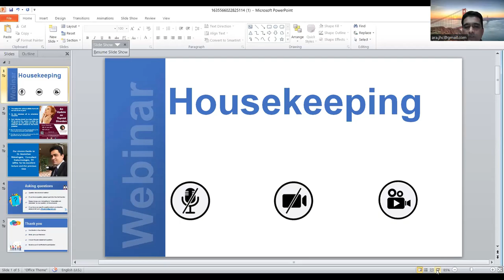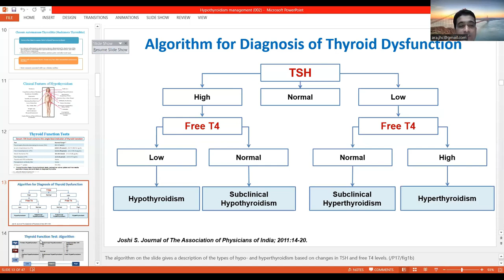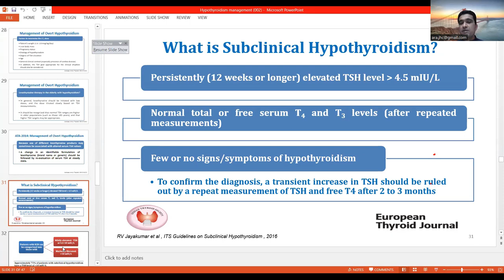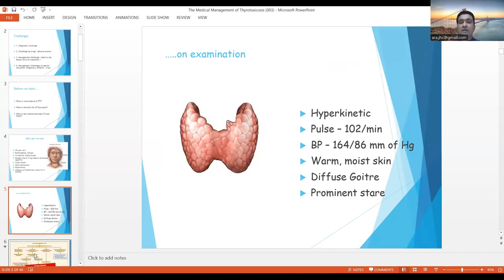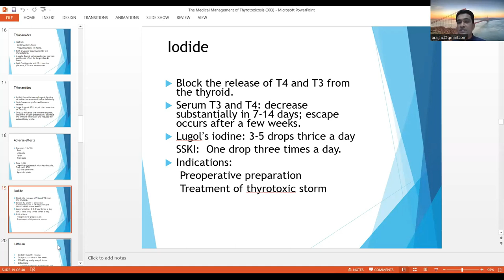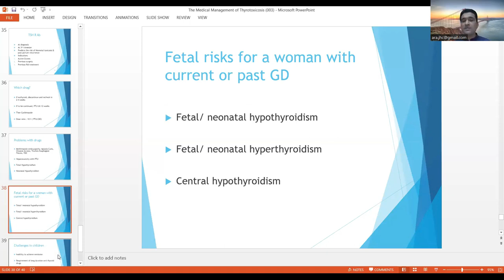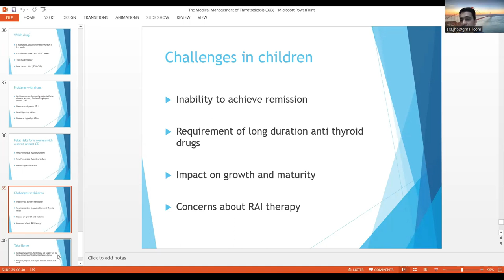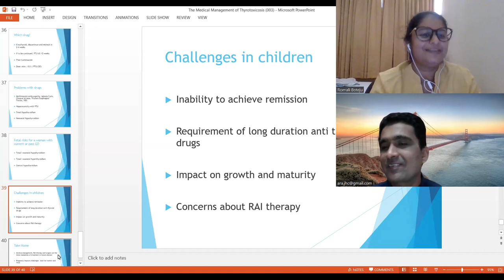An update on thyroid disorders - Dr. Aravinthan Mahalingam